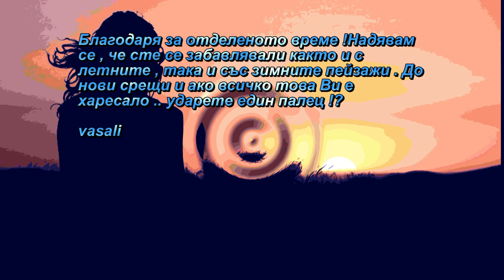ИСКАМ ЛЯТОТО ДА ДОЙДЕ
I imagine with what impatience summer is awaited by everything on our planet. For a lot of sun, life, struggle and activity, nature adapts. I was happy about the minus temperatures and the snow, but they came to me more. I dreamed of another warm season. In this video I discover landscapes from both winter and summer. I look forward to the sun with the development of the cycle in nature. I hope you liked what you saw and that you dreamed when you watched it! For more experience and adventure, stay with me in the future!

"Summer, after all, is the time when good things can happen to quiet people. For these few months, you won't have to be who you want to be, and the smell of cut grass and the chance to dive into the deep end give you courage you're not otherwise capable of during the rest of the year. You can be grateful for everything, without annoying eyes on you and without a past. Summer just opens the door and sets you free.” –Deb Caletti, Dear Sunshine Millie

Представям си с какво нетърпение се очаква лятото от всичко в нашата планета . За много слънце живот , борба и активност се приспособява природата . Зарадвах се на  минусовите температури и снега , но ми дойдоха в повече . Замечтах се за друг по топъл сезон .В настоящето видео откривам пейзажи както от зимата , така и от лятото . Очаквам с надежда слънцето с развитието на кръговрата в природата . Надявам се видяното да Ви е харесало и да сте се замечтали , когато сте го гледали ! Абонирайте се за моя канал! За повече изживяване и приключение, бъдете с мен и за в бъдеще ! Благодаря за гледането!

„Лятото, в крайна сметка, е времето в което хубави неща могат да се случат на тихите хора. За тези няколко месеца, няма да се налага да бъдеш този, който се иска да бъдеш, а миризмата на окосена трева и възможността да се гмурнеш в дълбокото ти дават кураж, на който иначе не си способен през останалата част от годината. Можеш да бъдеш благодарен за всичко, без досадни погледи върху теб и без минало. Лятото просто отваря вратата и те освобождава.“ –Деб Калети, "Скъпи, Слънце, Мили"